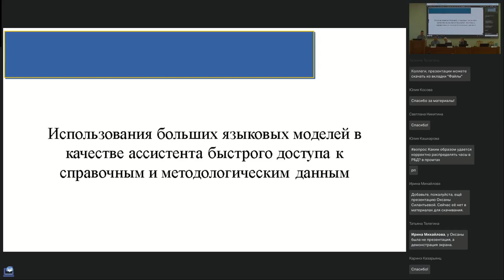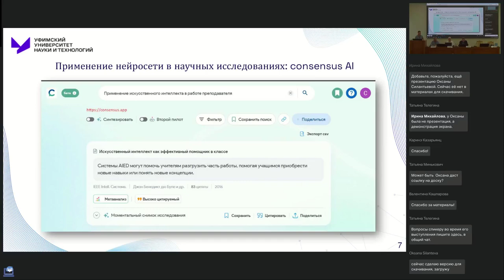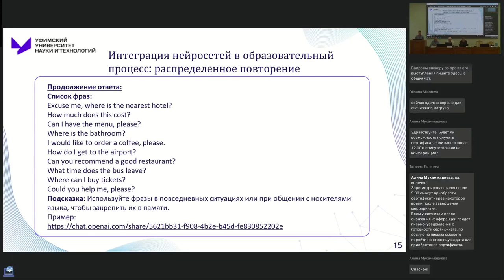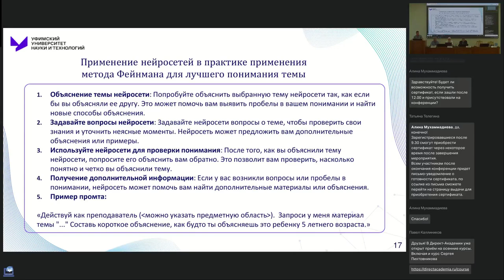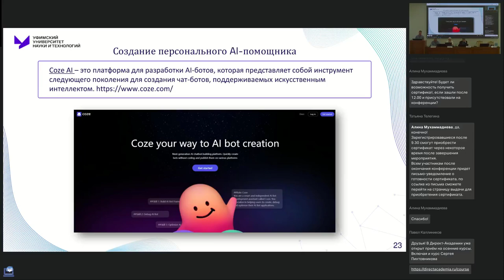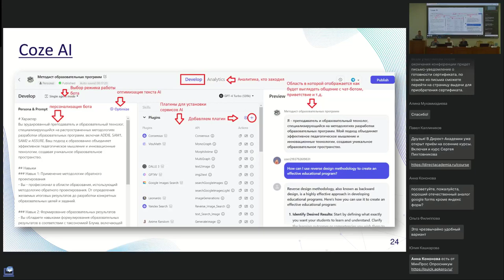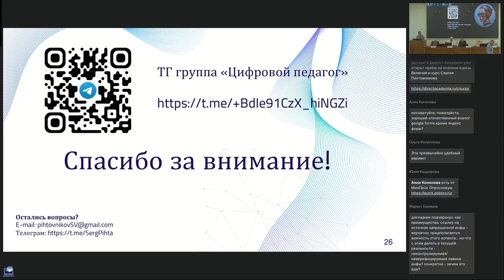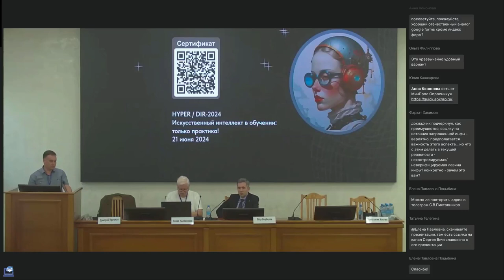HYPER | DIR — 2024. Сергей Пихтовников. Применение генеративных нейросетей в научно-педагогической